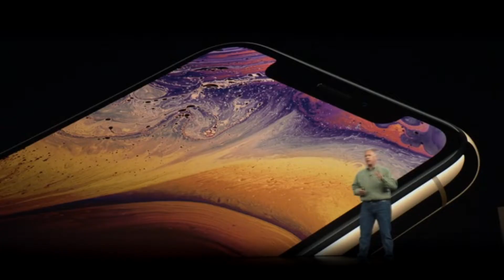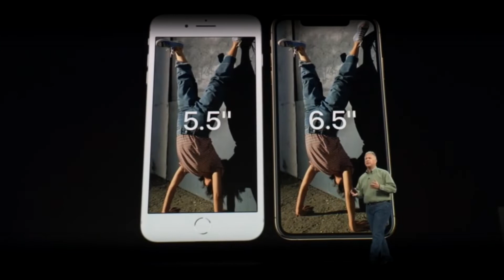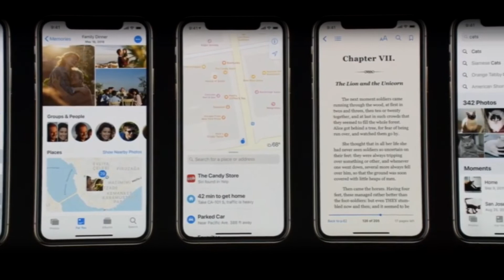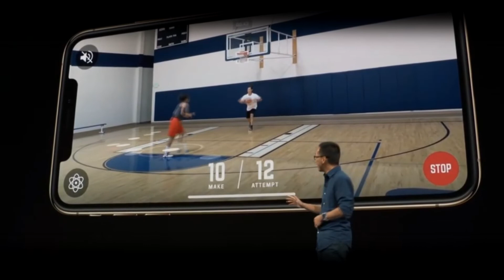iPhone Xs и iPhone Xs Max за 5 минут!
В данном видео я покажу обзор презентации iPhone Xs и iPhone Xs Max за 5 минут. Как по мне, то Apple не особо удивила новым дизайном, но по части технической удивлять не перестаёт. Новый процессор Apple A12 Bionic, новые возможности фото и видео съёмки, а так же нечто непонятное в виде iPhone Xr...